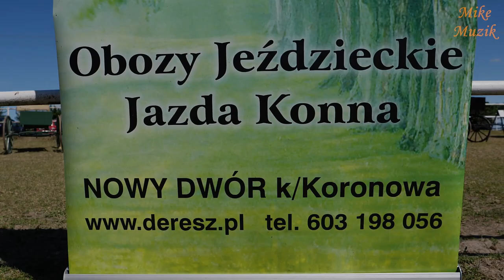V Zawody Skokowe w KJ DERESZ – HOBBY HORSE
At the Equestrian Club "DERESZ" in Nowy Dwór near Koronowo, we met for the fifth time on June 3, 2023 at an internal jumping competition that is a memorial to our deceased instructor Jadwiga Pasturczak.
In this fourth part - FLYING HOBBY HORSE - I present the first Hobby Horse jumping competition. We haven't had this before and it was very popular.

W Klubie Jeździeckim "DERESZ" w Nowym Dworze koło Koronowa po raz piąty spotkaliśmy się 3 czerwca 2023 roku na wewnętrznych zawodach skokowych będących memoriałem dla naszej zmarłej instruktorki Jadwigi Pasturczak.
W tej czwartej części – FRUWAJĄCE HOBBY HORSE – przedstawiam pierwsze zawody w skokach Hobby Horse. Tego jeszcze u nas nie było a cieszyło się ogromną popularnością.